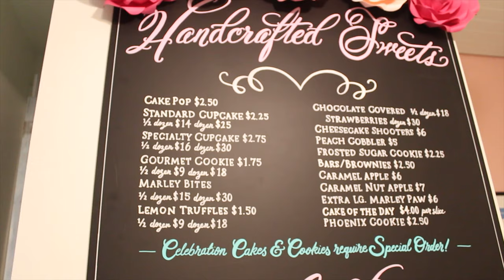Confectionately Yours 30sec Video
Adija Greer Smith is a home style baker who puts her Love and care into every dish. Stop by Confectionately Yours in the Sherman Phoenix Market on 35th and Fond Du Lac in Milwaukee wi. Video By Jordan McCormick MVP.